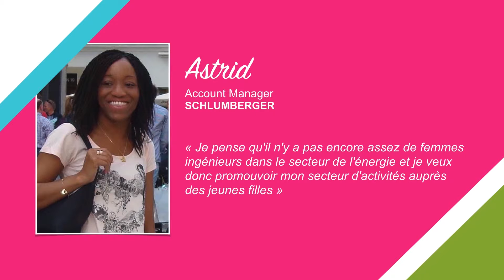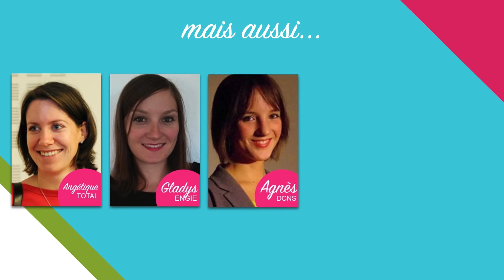Nos Marraines bougent pour l'Énergie en 2016 !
Le 24 mars 2016, ce sont 2000 femmes ingénieures ou techniciennes, élèves ingénieures, lycéennes et collégiennes qui se sont réunies dans 10 villes de France pour découvrir ou faire découvrir les métiers du secteur de l'Énergie !